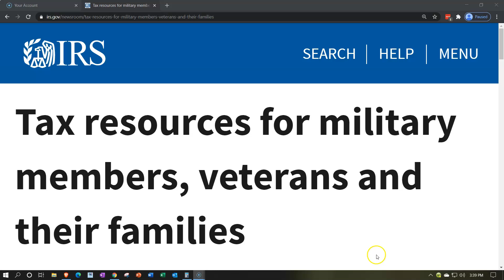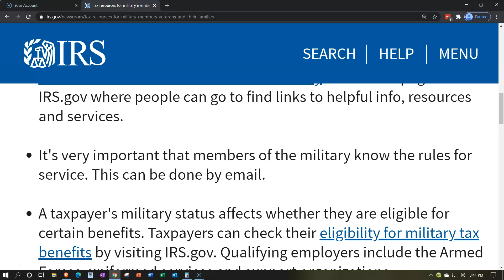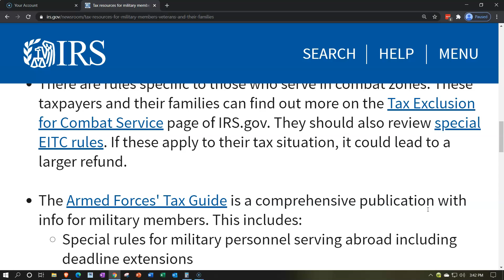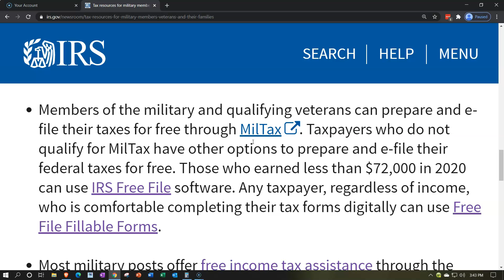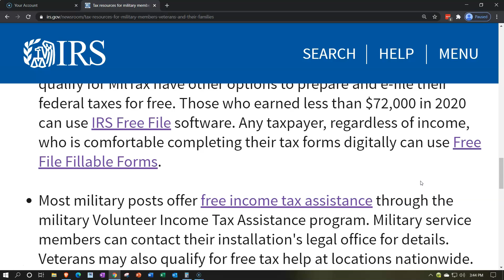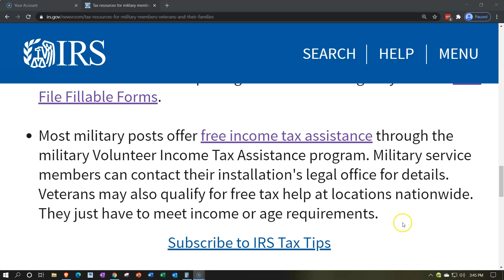Tax resources for military members, veterans and their families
The IRS has a variety of resources to help members of the military, veterans and their families navigate the unique and sometimes complex circumstances that come with filing taxes while in the military.

Here's a list of some of the resources these taxpayers may find helpful.
Tax Information for Members of the Military is the main page on IRS.gov where people can go to find links to helpful info, resources and services.

It's very important that members of the military know the rules for service. This can be done by email.

A taxpayer's military status affects whether they are eligible for certain benefits. Taxpayers can check their eligibility for military tax benefits by visiting IRS.gov. Qualifying employers include the Armed Forces, uniformed services and support organizations.

There are rules specific to those who serve in combat zones. These taxpayers and their families can find out more on the Tax Exclusion for Combat Service page of IRS.gov. They should also review special EITC rules. If these apply to their tax situation, it could lead to a larger refund.

The Armed Forces' Tax Guide is a comprehensive publication with info for military members. This includes:
Special rules for military personnel serving abroad including deadline extensions
Unreimbursed moving expenses
Reserve component travel expenses

Members of the military and qualifying veterans can prepare and e-file their taxes for free through MilTax. Taxpayers who do not qualify for MilTax have other options to prepare and e-file their federal taxes for free. Those who earned less than $72,000 in 2020 can use IRS Free File software. Any taxpayer, regardless of income, who is comfortable completing their tax forms digitally can use Free File Fillable Forms.

Most military posts offer free income tax assistance through the military Volunteer Income Tax Assistance program. Military service members can contact their installation's legal office for details. Veterans may also qualify for free tax help at locations nationwide. They just have to meet income or age requirements.